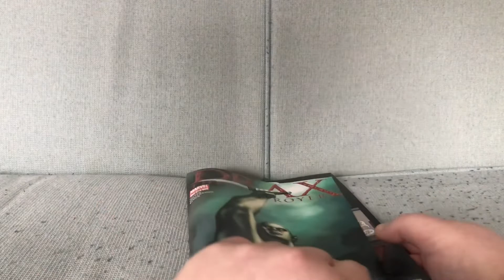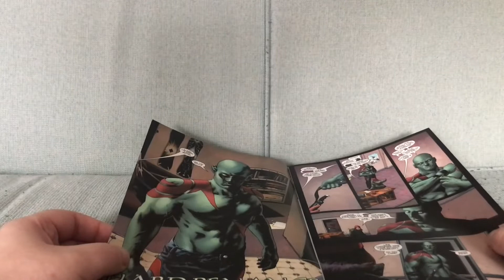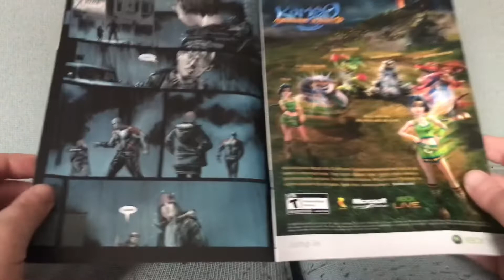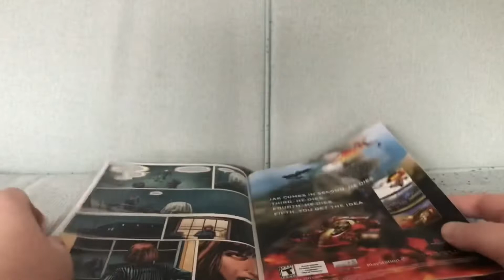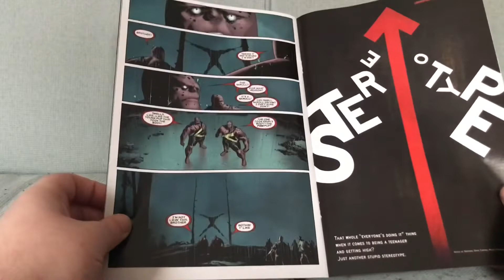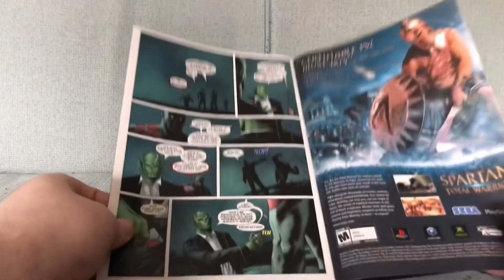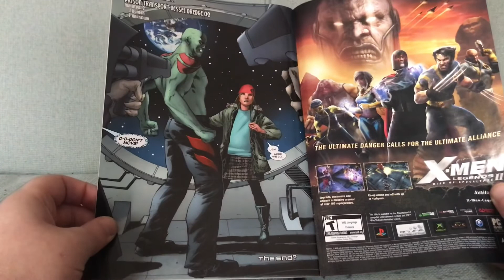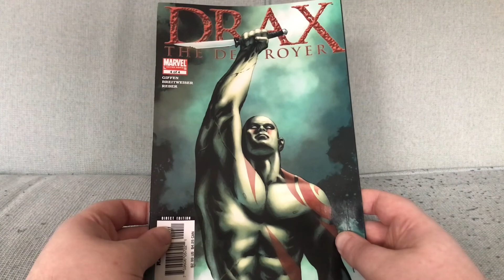Drax the Destroyer #4: As Seen On A Wall In Another Comic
Drax the Destroyer #4 by Keith Giffen and Mitch Breitweiser (December 2005).